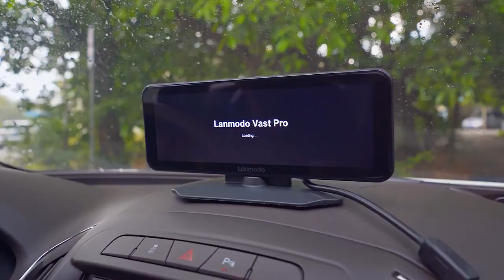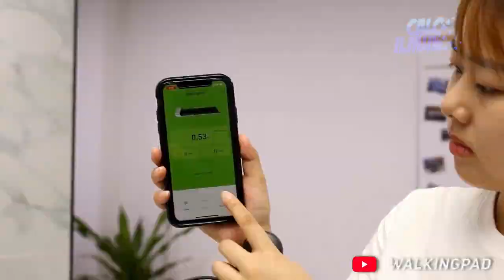8 Gadget Terkeren yang Wajib Dibeli Setelah Duit Gajian Keluar 💸💸 (part 22)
Membeli beberapa gadget berguna, akan menambah produktifitas kita menjadi semakin baik lagi. Bisa dimulai dari hal-hal simpel yang akan mempermudah hidup, seperti beberapa barang berikut yang sangat menarik untuk kalian miliki sekarang juga. Mari simak yuk seperti apa saja alat-alat tersebut!